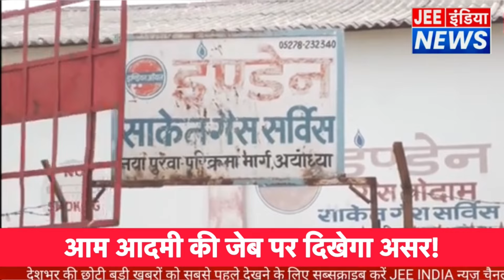कल सेहोंगे यह 5 बदलाव हों जाये सतर्क आम आदमी की जेब पर दिखेगा असर